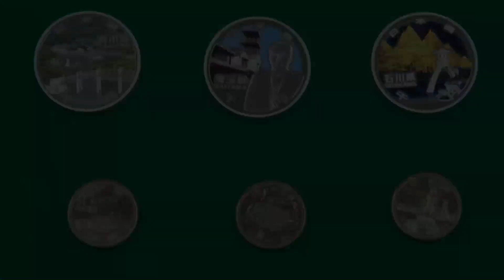３県の記念貨幣打ち初め 地方自治法６０周年、造幣局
地方自治法施行６０周年記念貨幣のうち、埼玉、石川、香川３県分の打ち初め式が２９日、大阪市北区の造幣局で行われた。知事や副知事が製造機のボタンを押し、埼玉スタジアムや金沢市の兼六園、香川県の金刀比羅宮など、３県ゆかりの図柄の千円、５００円硬貨を打ち出した。造幣局によると、千円硬貨は３１・１グラムの純銀製。